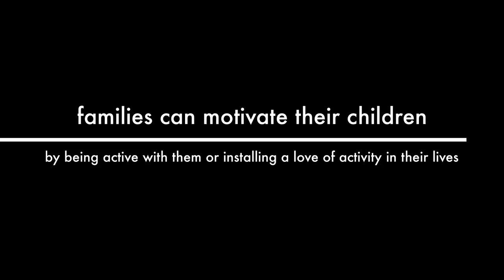Children being active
This video is about Children being active